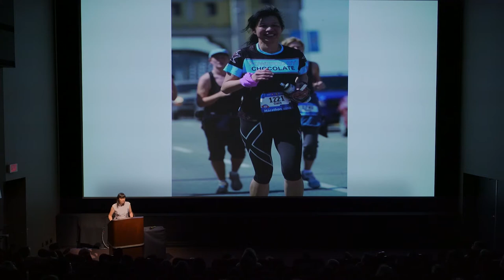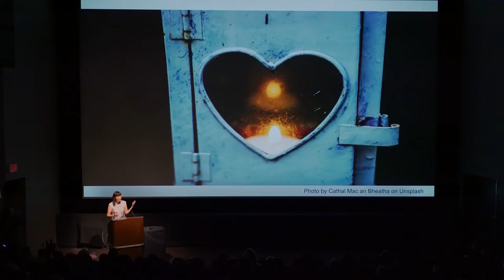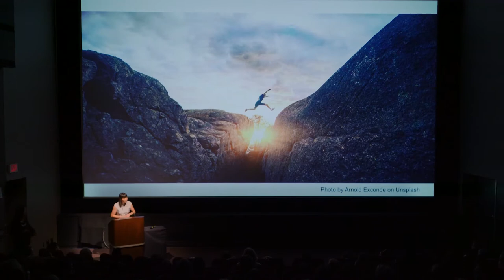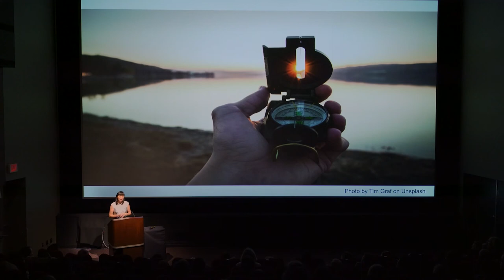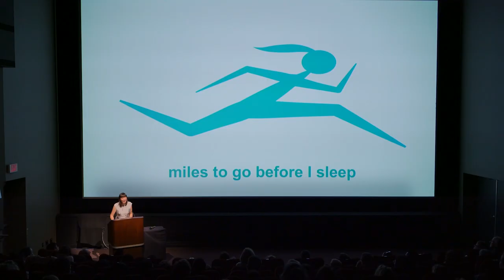Pecha Kucha 2017 - speaker Claire Yeung LLB '88